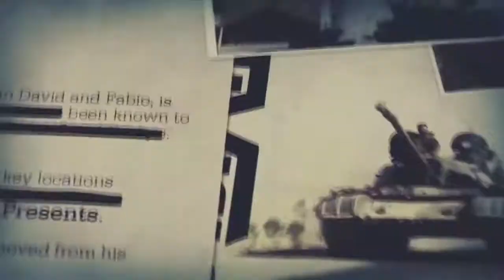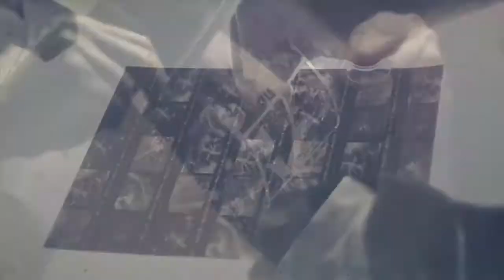Let´s Play COD Black Ops 2 #01 - Der Anfang vom Ende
Das startet auch schon das nächste Let´s Play!
Am Anfang kämpfen wir gegen feindliche Soldaten ( wie in dem ganzen Spiel :D )
Wir befreien Woods und werden einen Helikopter zerstören :P
Ich wünsch euch viel Spaß beim anschauen :)